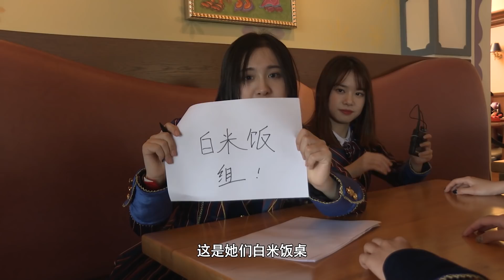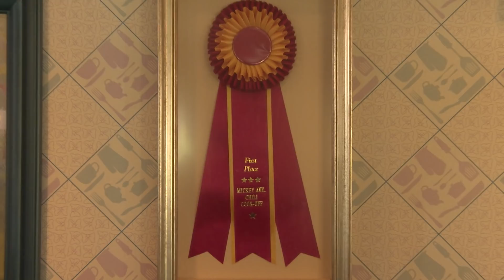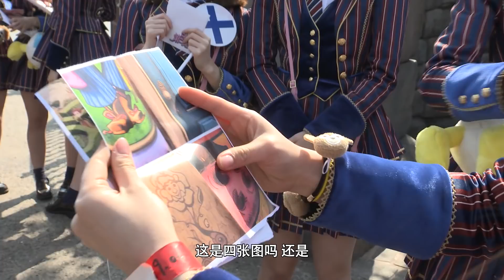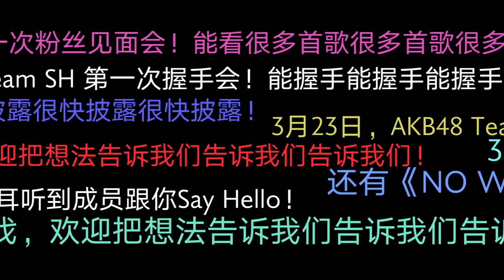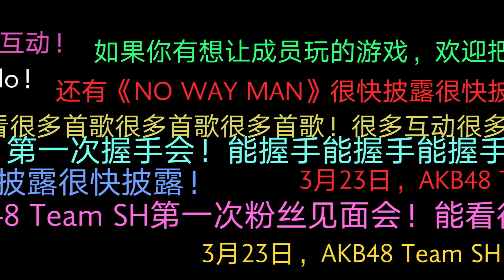SH 第二现场 第二集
上海迪士尼度假区缤纷春日主题生日会